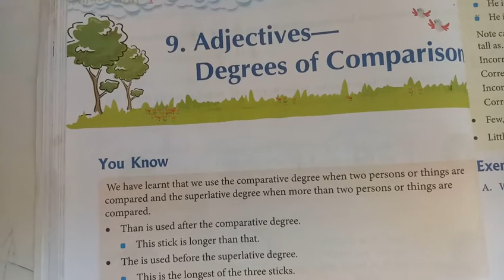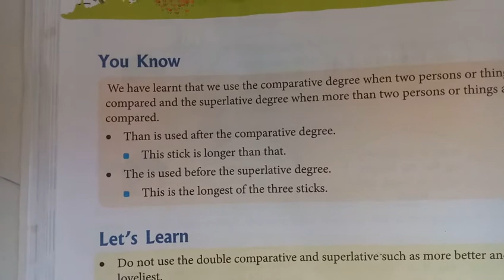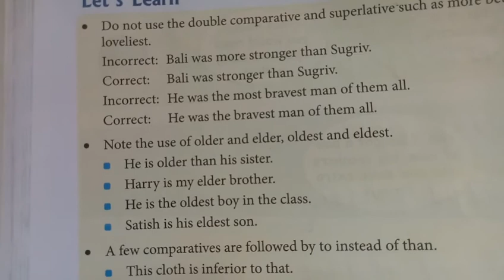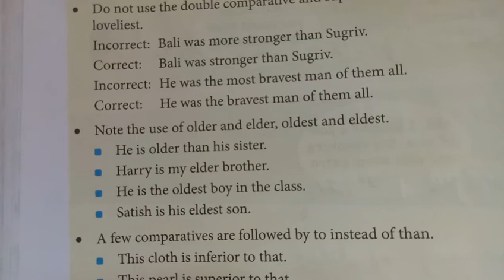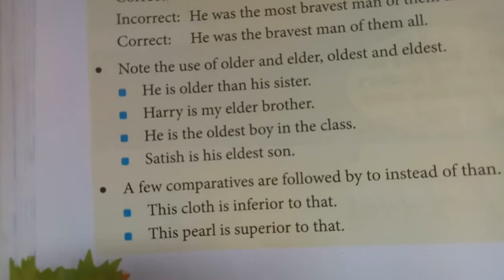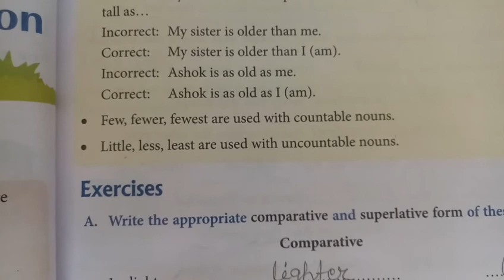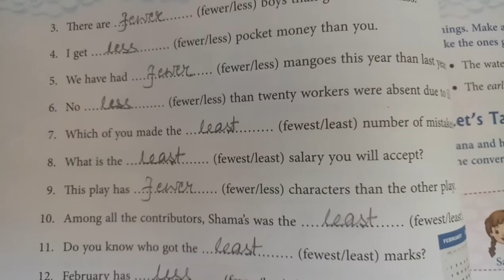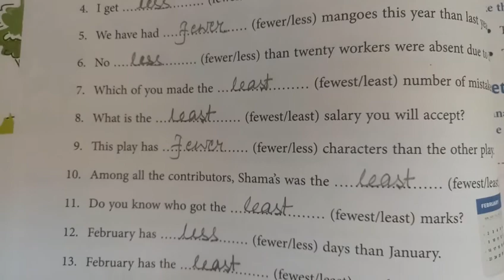Class=6 Eng GrChapt 9 Adjectives Degree of Comparison byG K Sinha